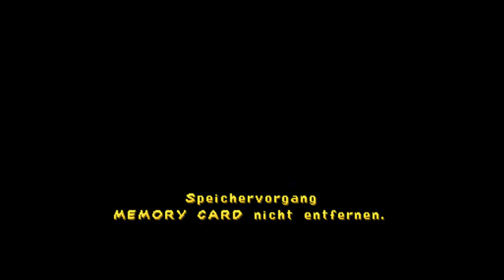Let‘s Replay Spyro 3: Year of the Dragon [117%/Könnerpunkte] #32 - Mamamamamamamamama...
MANTAROCHEN!! Oder was auch immer das für ein Ding sein soll xD Drittes Sparx-Level auf jeden Fall, mal wieder eine recht durchwachsene Leistung, aber was solls. Immerhin ist der Abendsee komplett und auch das letzte Ei am Mitternachtsberg wurde gefunden. Nice!